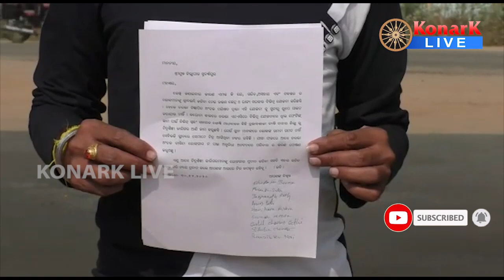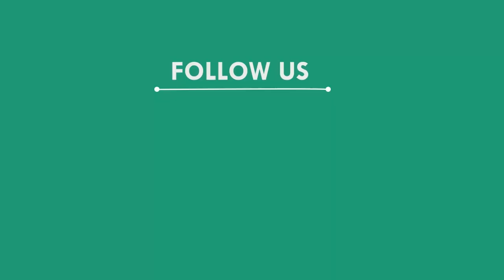ସ୍ଥାନୀୟ କଳାକାରଙ୍କୁ ପ୍ରତାରଣା ପ୍ରତିବାଦରେ ଜିଲ୍ଲାପାଳଙ୍କୁ ଦାବିପତ୍ର, ସୁବର୍ଣ୍ଣପୁର || SUBARNAPUR NEWS